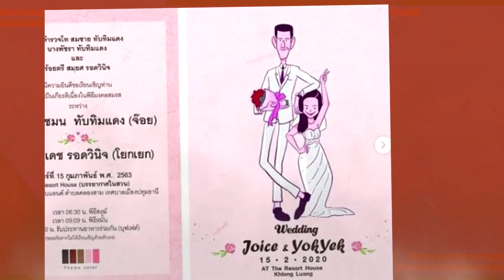แต่งงานแล้วจ้า !! "โยกเยก เชิญยิ้ม" จับมือแฟนสาวนอกวงการเข้าประตูวิวาห์แล้ว !!!